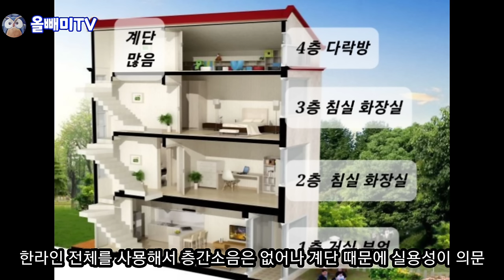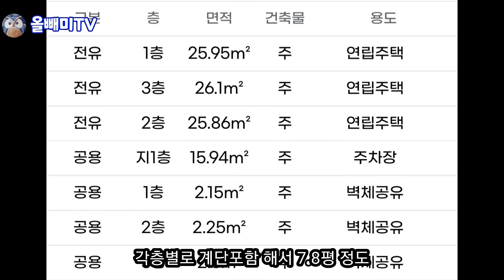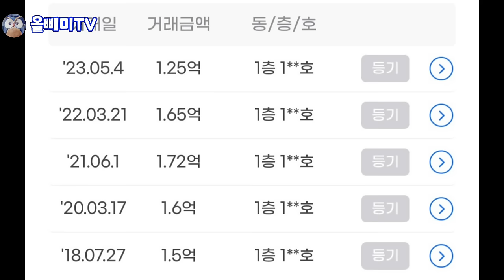타운하우스 가격 폭락 ♤ 전원주택과 아파트의 퓨전 ♤ 8천대 매물도 나왔다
타운하우스 가격 폭락
전원주택처럼 텃밭이 있는 4층 독채라 층간소음은 없지만 계단이 넘 많아요